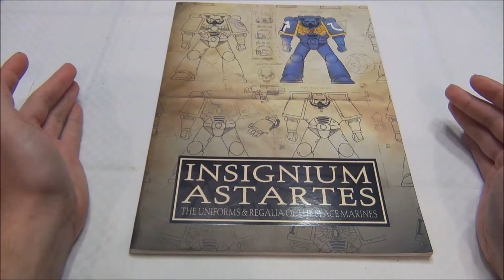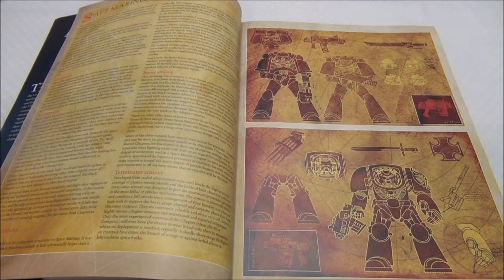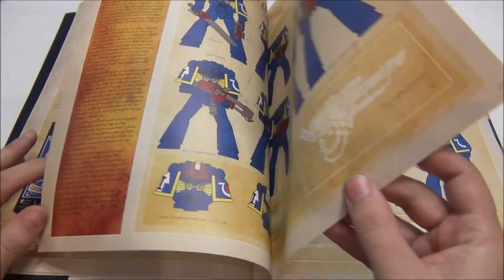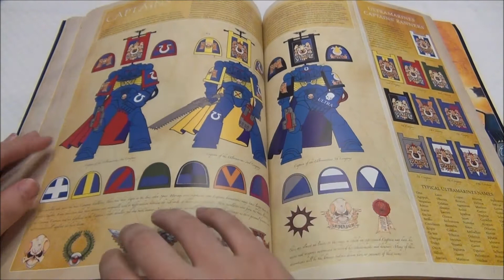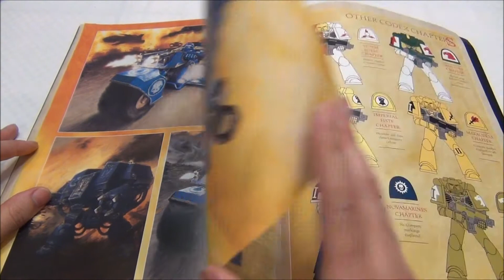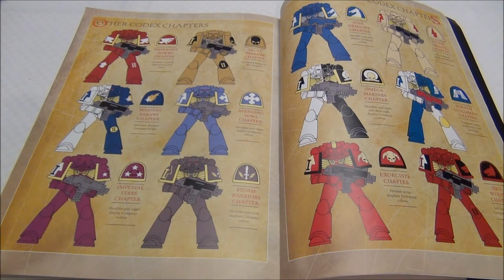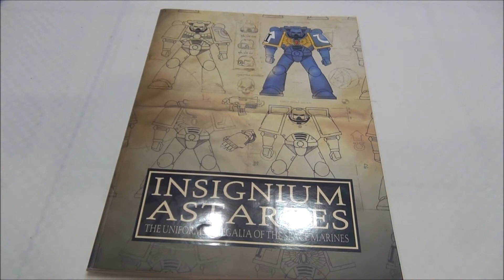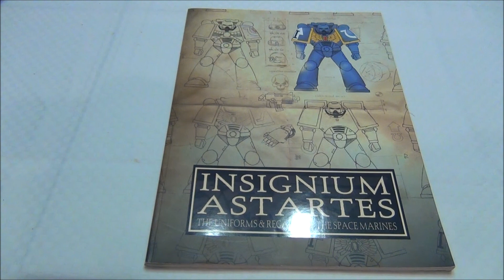From the Archive: Insignium Astartes S3ep1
A look at a cool large book of Space Marine lore and Regalia